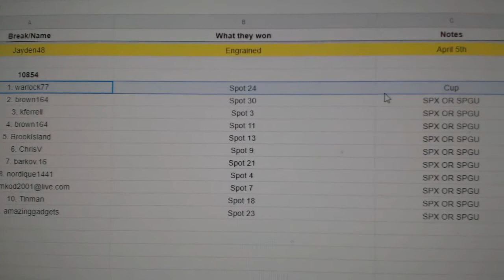Multi Randoms - C&C GB #10,854